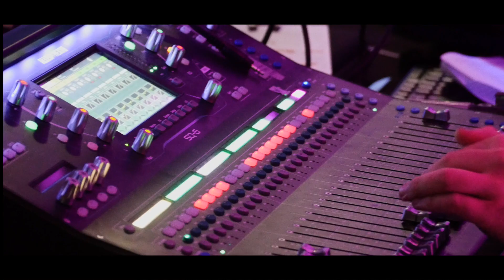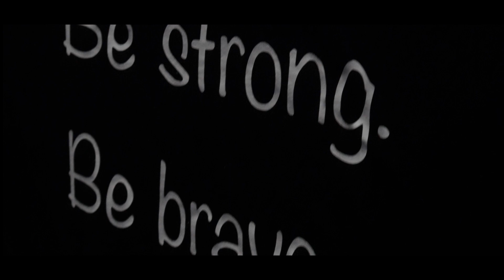2022 Hero Awards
A night of empowerment for our fighters and recognition for our local heroes!